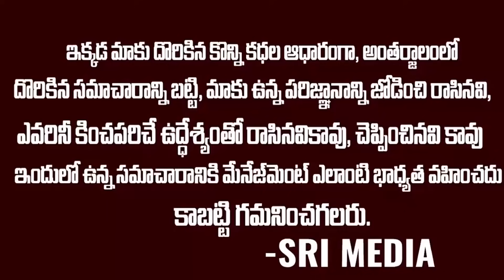వివేకా అనుచరుడు బయటపెట్టిన అసలు నిజాలు.. దొంగలు దొరికారు? | Erra Gangi Reddy About YS Viveka Case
WATCH : వివేకా అనుచరుడు బయటపెట్టిన అసలు నిజాలు.. దొంగలు దొరికారు? | Erra Gangi Reddy About YS Viveka Case